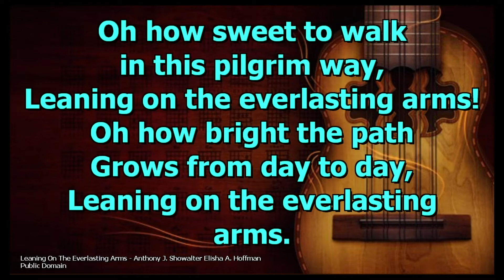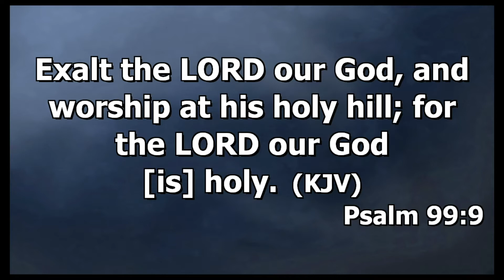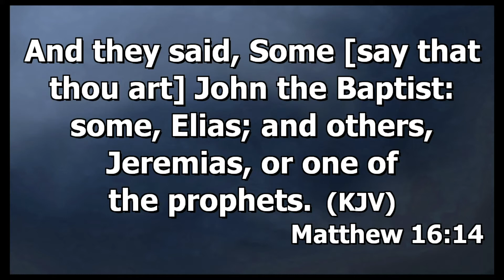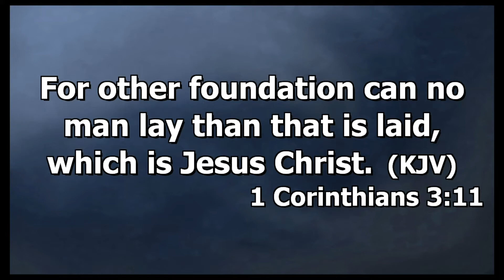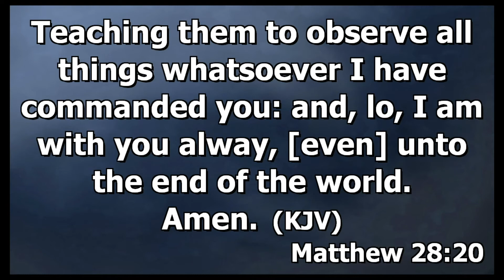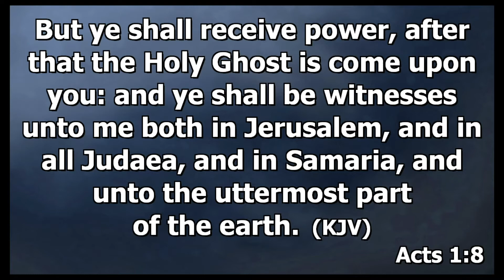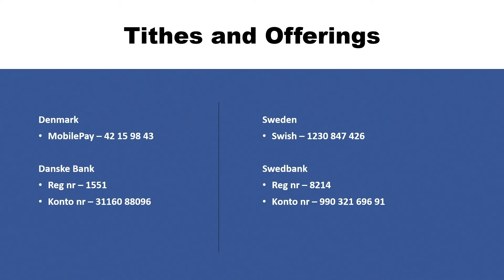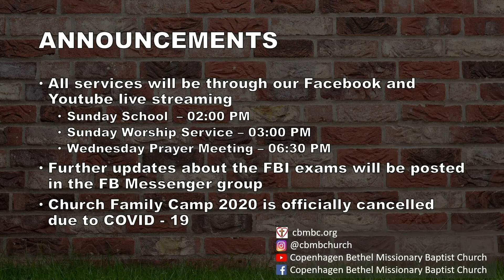Worship Service May 17 2020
CBMBC SERMON

Pastor Gerry Calba

Why I miss my C.H.U.R.C.H Family?
Matthew 16:18, John 20:19-28, Matthew 28:18-20, Acts 1:8, Acts 2:1-4

C – hrist died and purchased his bride with His blood,
H – uman beings gain eternal life through repentance and faith in Him.
U – tilizing our time, talent and treasure to serve and honor Him.
R – eminding one another to grow in grace and in the knowledge of Him.
C – omforting each other in times of crisis in life like covid-19.
H – appiness at the end of the age for we will be together forever with Him.

Summary: Why being a participating member of a local church is important for every believer.
Matthew 16:18
18 And I say also unto thee, That thou art Peter, and upon this rock I will build my church; and the gates of hell shall not prevail against it.

1 Corinthians 3:11
11 For other foundation can no man lay than that is laid, which is Jesus Christ.
1. WE EXPERIENCE HIS PRESENCE WITH US.
John 20:19-20
19 Then the same day at evening, being the first day of the week, when the doors were shut where the disciples were assembled for fear of the Jews, came Jesus and stood in the midst, and saith unto them, Peace be unto you.
20 And when he had so said, he shewed unto them his hands and his side. Then were the disciples glad, when they saw the LORD.

John 20:26-28
26 And after eight days again his disciples were within, and Thomas with them: then came Jesus, the doors being shut, and stood in the midst, and said, Peace be unto you.
27 Then saith he to Thomas, Reach hither thy finger, and behold my hands; and reach hither thy hand, and thrust it into my side: and be not faithless, but believing.
28 And Thomas answered and said unto him, My LORD and my God.
What did Thomas find when he assembled with the church?
(1) Peace-
(2) Faith-
(3) Anointing-
Hebrews 10:25
25 Not forsaking the assembling of ourselves together, as the manner of some is; but exhorting one another: and so much the more, as ye see the day approaching.
2. WE DISCOVER HIS PURPOSE FOR US.
Matthew 28:18-20
18 And Jesus came and spake unto them, saying, All power is given unto me in heaven and in earth.

19 Go ye therefore, and teach all nations, baptizing them in the name of the Father, and of the Son, and of the Holy Ghost:
20 Teaching them to observe all things whatsoever I have commanded you: and, lo, I am with you always, even unto the end of the world. Amen.
3 of the church’s activities.
(1) Preach to them -share the gospel. Lead them to salvation.

(2) Baptize them- after salvation follows scriptural baptism.

(3) Teach them to obey Christ’s Commandments-
Acts 1:8
8 But ye shall receive power, after that the Holy Ghost is come upon you: and ye shall be witnesses unto me both in Jerusalem, and in all Judaea, and in Samaria, and unto the uttermost part of the earth.
3. WE RECEIVE HIS POWER AT WORK IN US.
Acts 2:1-4
2 And when the day of Pentecost was fully come, they were all with one accord in one place.
2 And suddenly there came a sound from heaven as of a rushing mighty wind, and it filled all the house where they were sitting.
3 And there appeared unto them cloven tongues like as of fire, and it sat upon each of them.
4 And they were all filled with the Holy Ghost, and began to speak with other tongues, as the Spirit gave them utterance.
What were the results of this Holy Spirit anointing?
(1) The Awesome presence of God was obvious.
(2) Spiritual gifts were bestowed.
(3) The Power of God filled the church.
(4) The Work of God was magnified.